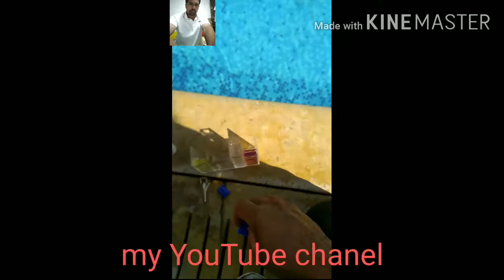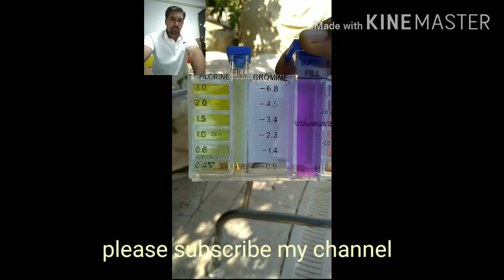sweming pool chlorine and ph for test in Hindi. How to clean and maintain seeming pool.6 2020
Published on seb 6 ,2020
How To Write Best Title, tags, Description For Youtube Video | Youtube Seo Tips Hindi | 2020

Dosto Is Video Me Maine Aapko Videos Me Best Title, Tags And Good Description Kaise Likhe Iske Bare Me Explain Karne Ki Koshish Ki Hai Ummeed Hai Aapko Ye Video Pasand Aayegi.

Email_muhammadhayyam123gmail.com

Science & m short tv